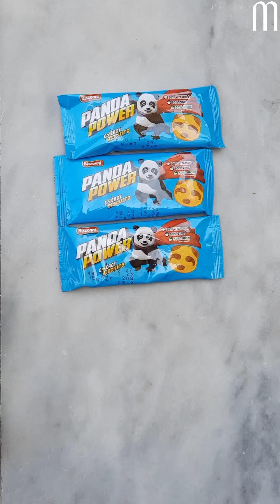Bisconni Panda Power Biscuit ASMR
Bisconni Panda Power Biscuit

malikinmood5293